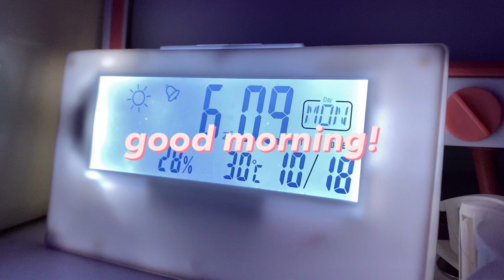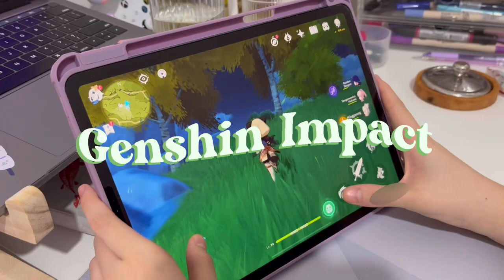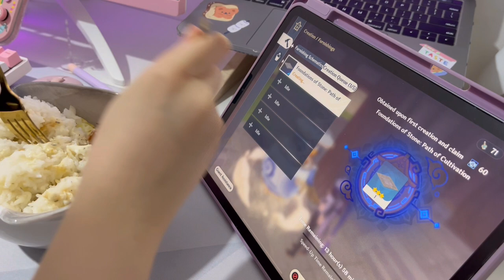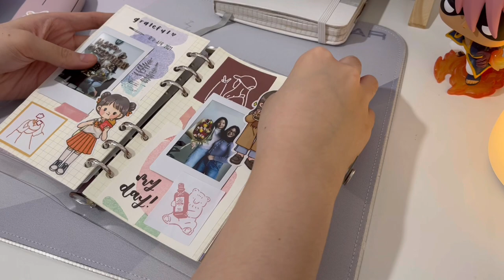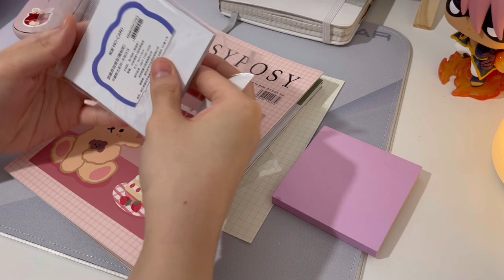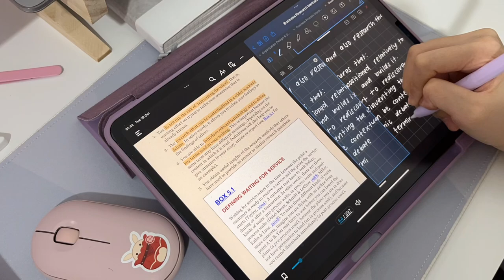a day in my life: cat lamp unboxing, journal with me, genshin impact and cookie run kingdom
equipments used for vid:
camera - iphone 11 and ipad pro 2020
editing software - vllo